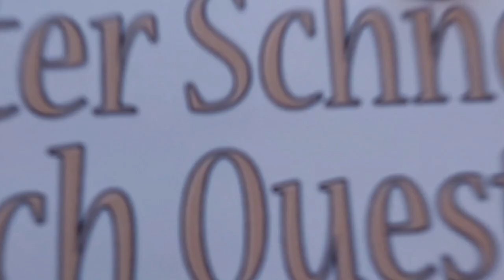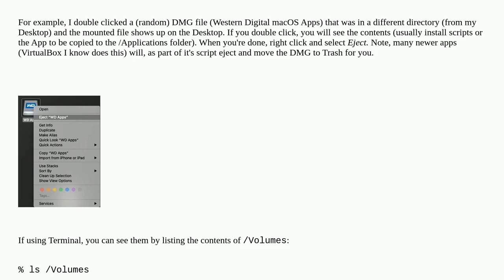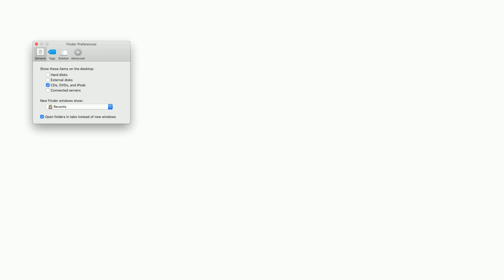Apple: How can I place .dmg files away from the desktop?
How can I place .dmg files away from the desktop?

A special thanks goes out to the community

  macos dmg